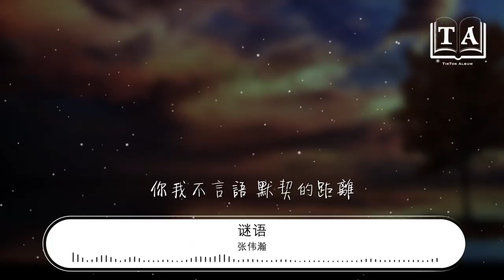張偉瀚 - 謎語『琢磨你內心裏的謎語』【動態歌詞Lyrics】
謎語

00:00  作詞 : 張偉瀚
00:01  作曲 : 周果亦
00:15 編曲 : 閆津
00:22 想要重新看一場大雨
00:28 感受一次分離 逃避
00:37 你卻都想要用力銘記
00:46 想要一些承諾去代替
00:51 沒返程的旅行 意義
00:55 拿所有夜晚悄悄換取
01:00 從此我們都沒有光明
01:07 琢磨你內心裏的謎語
01:11 心事都要被你佔據
01:15 可總來不及 誰被誰珍惜
01:19 你貪慕誰的謎底
01:23 孤獨感襲來的瞬息
01:27 誰會被賦予 浪費的權利
02:12 想要一些承諾去代替
02:17 沒返程的旅行 意義
02:21 拿所有夜晚悄悄換取
02:26 從此我們都沒有光明
02:33 琢磨你內心裏的謎語
02:37 心事都要被你佔據
02:40 可總來不及 誰被誰珍惜
02:46 你貪慕誰的謎底
02:49 孤獨感襲來的瞬息
02:53 誰會被賦予 浪費的權利
03:05 琢磨你內心裏的謎語
03:09 交換着不安的期許
03:13 要如此用力 顯得不委屈
03:17 你貪慕誰的謎底
03:21 誰教我該怎麼捨棄
03:25 你我不言語 默契的距離
03:38 製作人：閆津 姚政
03:41 吉他：崔文正
03:44 貝斯：崔文正
03:47 和聲：金天
03:50 錄音師：一丁
03:53 混音師：鮑銳
03:56 母帶處理：鮑銳
03:59 錄音棚：北京錄頂技Studio